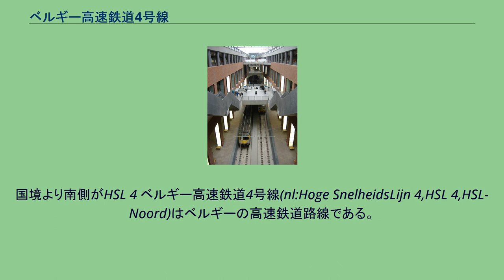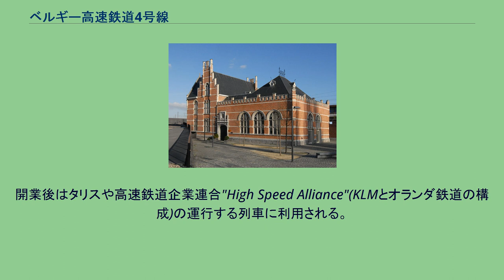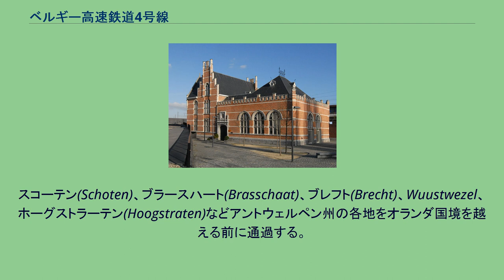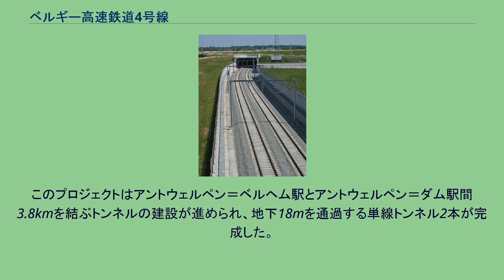ベルギー高速鉄道4号線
国境より南側がHSL 4 ベルギー高速鉄道4号線(nl:Hoge SnelheidsLijn 4,HSL 4,HSL-Noord)はベルギーの高速鉄道路線である。
Hogesnelheidslijn Schiphol - Antwerpen(スキポール・アントウェルペン高速線)のうちベルギー側を構成する路線でブリュッセルとオランダ国境を結び、路線長は87kmで、40kmの区間が新たに建設された専用の高速線、47kmが在来線の改良区間である。
完成は2007年を予定していたが、信号保安設備の問題などから開業は遅れ、2009年より運行を開始した。
オランダ側はHSL-Zuidがスキポール空港駅まで高速線を構成している。
フランス国境からのHSL 1と当路線の結合によってブリュッセルとパリ、オランダ方面の所要時間が大幅に短縮される。
開業後はタリスや高速鉄道企業連合"High Speed Alliance"(KLMとオランダ鉄道の構成)の運行する列車に利用される。
ブリュッセル南駅を列車は北方向に進み、ブリュッセル中央駅、ブリュッセル北駅を通過する。
スカルベークで2線に分かれる。
リエージュ、ドイツ国境方面など東側に進む路線はHSL 2である。
当路線はそのまま北側へ進みアントウェルペン、オランダ国境へ向かう。
ブリュッセル、アントウェルペン間47kmは列車は160km/hで在来線の改良区間を進む。
一部区間では最高速度が120km/hに制限されている。
アントウェルペンではアントウェルペン中央駅を直接通れるよう、高速列車用に市の地下にトンネルが建設された。
トンネルを90km/hで通過する。
当線は地上区間に戻り、アントウェルペン＝ダム駅を過ぎると、アルバート運河を渡り、在来線のアントウェルペン・エッセン線と一緒になる。
高速道路E19・A12号線の分岐点で列車は在来線を離れ、オランダ国境までの全長40kmの高速新線の軌道を300km/hで進む。
このルートはE19号線と国境まで並行で幾つかの橋の建設が必要であった。
スコーテン(Schoten)、ブラースハート(Brasschaat)、ブレフト(Brecht)、Wuustwezel、ホーグストラーテン(Hoogstraten)などアントウェルペン州の各地をオランダ国境を越える前に通過する。
オランダに入るとそのまま、HSL-Zuidとなりアムステルダム方面に向かう。
2007年3月23日にアントウェルペンの幹線鉄道の南北を連絡する路線が開業した。
このプロジェクトはアントウェルペン＝ベルヘム駅とアントウェルペン＝ダム駅間3.8kmを結ぶトンネルの建設が進められ、地下18mを通過する単線トンネル2本が完成した。
事業費総額は7億6,500万ユーロで頭端式高架ホームだった、アントウェルペン中央駅での折り返し運転が解消される。
貫通型のホームは地下2階に4線分が設けられ3月26日からベルギー国鉄のローカル列車が発着している。
列車は12月のダイヤ改正まで徐々に増やされ、地下1階の頭端ホームが4線開業すると、高架階の6線も含めて14線全部の使用が可能になる。
5月には120の店舗も開業している。